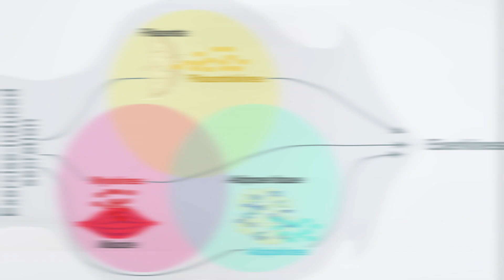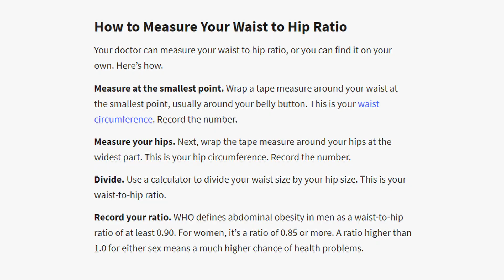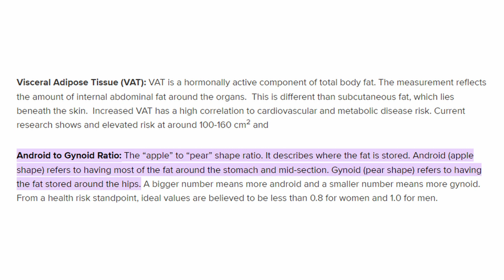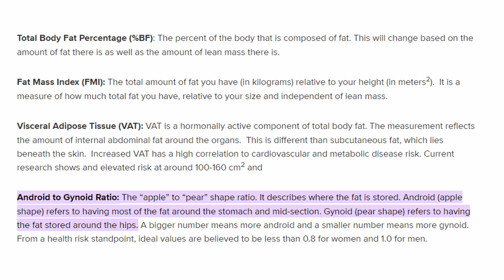This will Monitor and Improve Your Health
Join us as we dive into the revolutionary role of DEXA scans beyond bone health, offering a sneak peek into your body's hidden realms. Discover why monitoring visceral fat, muscle mass, and overall body composition is crucial for a healthy life. We'll debunk the myths around wellness scans and show you why DEXA is the gold standard.

Connect with Dr. Paulvin